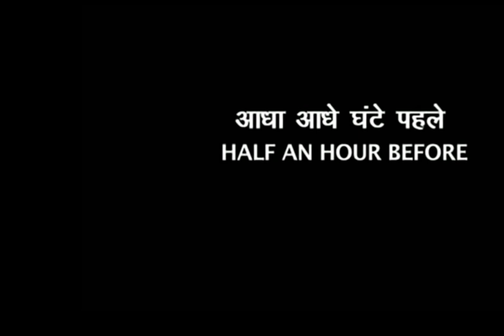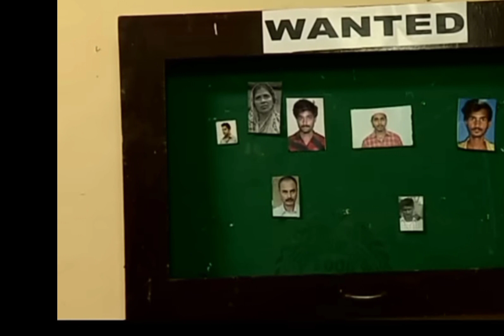Crime Patrol India's best crime show#crimepatrol Anup Sony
This episode of crime patrol is one of the oldest episode of this crime serial. This episode has a very good message for people it tells us how drugs Leeds us towards disaster. Hope you will like this video for full episode 👇